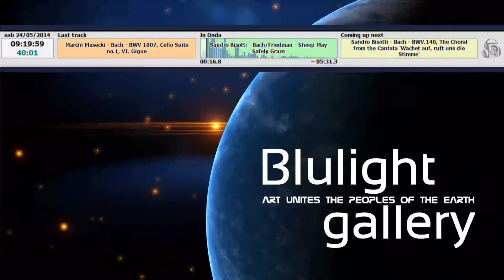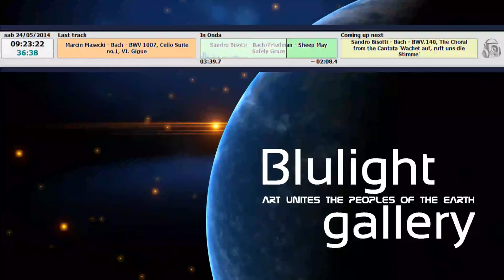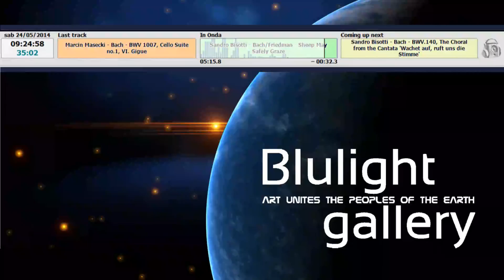Bach transcribed for piano classical music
Blulight gallery starts this video - Bach transcribed for piano - to propose a collection of classical music only played on the piano. A series of high-quality songs played by young professionals and great fans. The music should be free to be heard and also lesser known artists, but quality should be able to make your own music.